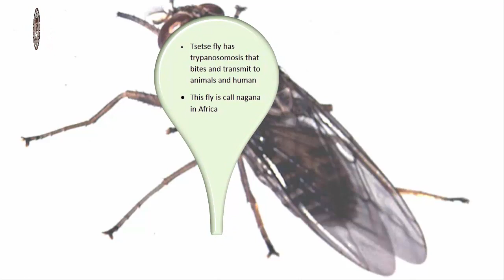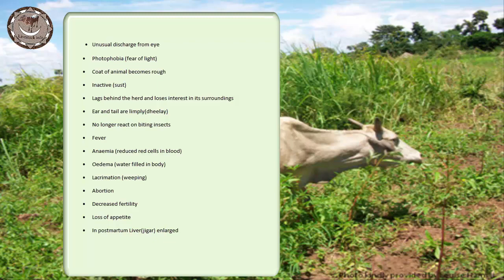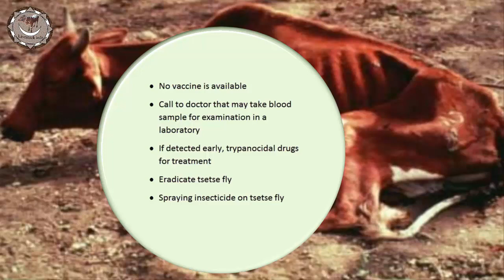Nagana in cattle|African Sleeping Sickness (Trypanosomiasis) | Causes, Symptoms and Treatment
*apna karobar
*taddy goats